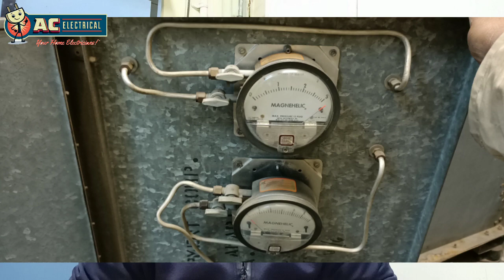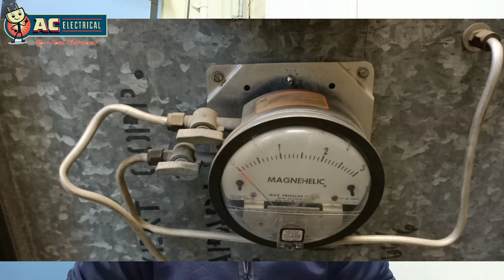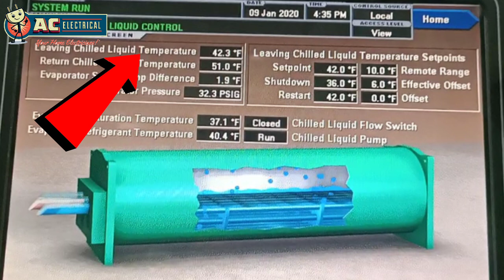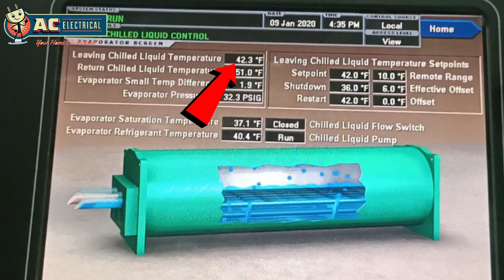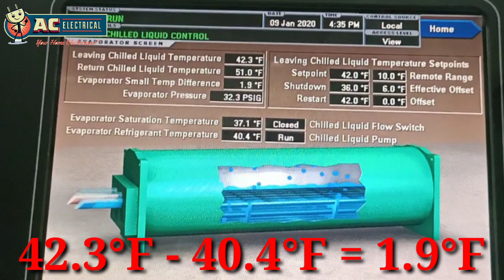Top 7 HVAC Question Picked By Comment ?? (Sawal k Jawab) 👍👍👍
Hello friends this is sameer ill try to give some knowledge
About hvac tech.